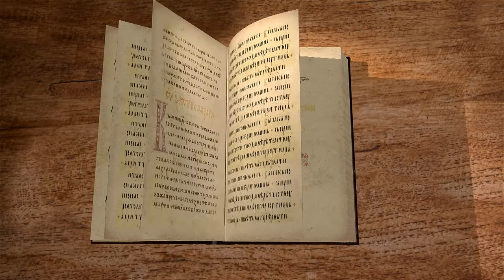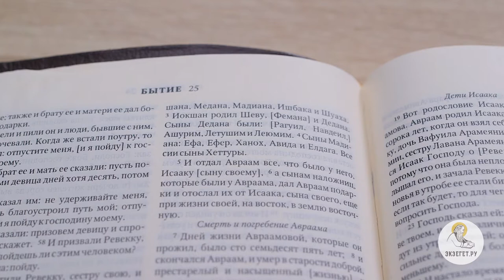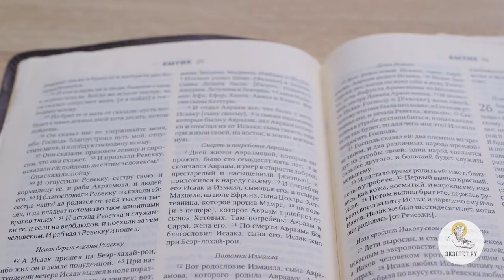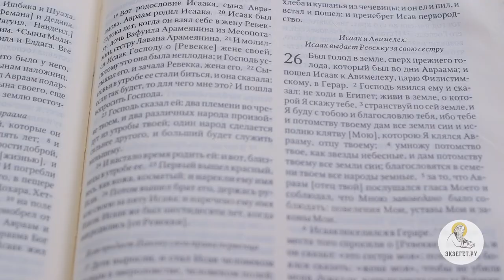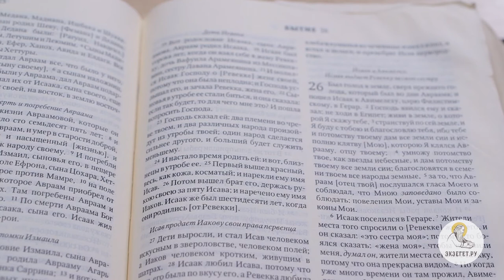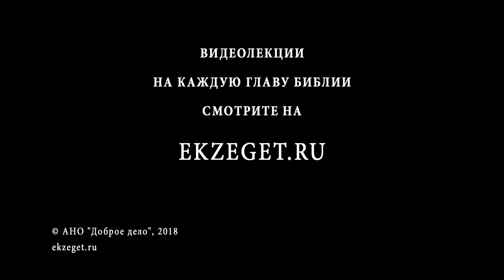Бытие. Глава 25. Сергей Худиев. Ветхий Завет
Библейский портал Экзегет.ру представляет цикл бесед о Книге Бытия. Сегодня мы с вами читаем двадцать пятую главу. И взял Авраам еще жену, именем Хеттуру. (Быт. 25:1) Речь идет о том, что Авраам взял себе жену после смерти Сарры. Она родила ему Зимрана, Иокшана, Медана, Мадиана, Ишбака и Шуаха. Иокшан родил Шеву и Дедана. Сыны Дедана были Ашурим, Летушим и Леюмим. Сыны Мадиана: Ефа, Ефер, Ханох, Авида и Елдага. Все сии сыны Хеттуры. (Быт. 25:2-4) Может казаться непонятным и даже, местами, скучным вот это перечисление имен, которые для нас еще, вдобавок, так непонятно, странно звучат. И кажется непонятным - зачем вообще нам знать вот этих людей, совершенно для нас далеких и безвестных? Знать людей, которые не играют дальнейшей роли в повествовании? Дело в том, что для человека Ветхого Завета, для первых читателей этой книги, для ее первых слушателей (поскольку в древности книги читались вслух - в собрании) была очень важна укорененность в истории Ветхого Завета: что Авраам - не просто далекий исторический персонаж. Авраам - наш праотец. Авраам - наш предок. Мы с ним связаны через его потомков. Мы - наследники Авраама. Мы восходим к Аврааму по линии. И мы можем перечислить эти имена. Вообще, для Библии важно понять ее преемство. Мы знаем, чьи мы потомки в Новом Завете, начиная с Завета Ветхого. Но в Новом Завете это приобретает характер не столько физического, сколько духовного преемства. Уже в Ветхом Завете мы знаем, что Израиль - это не только физические потомки Авраама. К Израилю присоединялись люди из других народов. Мы не знаем, насколько небольшую часть они составляли, но, в принципе, это было возможно: люди могли обратиться к Богу Авраама Исаака и Иакова, не будучи физическими потомками Авраама. Но они тоже становились детьми Авраама. В Новом Завете у нас существует преемство с Авраамом через Иисуса Христа. Все, кто верит в Иисуса Христа - потомки Авраама в духовном смысле. И в Церкви существует апостольское преемство, то есть в Церкви мы знаем: какой епископ наследует какому апостолу. Нам известно преемство, которое доходит до наших дней. Что для Библии очень важно - это сознание преемства, сознания единства, что мы все являемся частью вот этой Божьей истории, что по отношению к нам, христианам (независимо от нашего этнического происхождения) Авраам - наш предок. И отдал Авраам все, что было у него, Исааку, а сынам наложниц, которые были у Авраама, дал Авраам подарки и отослал их от Исаака, сына своего, еще при жизни своей, на восток, в землю восточную. (Быт. 25:5,6) Здесь упоминаются наложницы Авраама, что для той эпохи было общепринятым, поскольку Авраам - это человек высокопоставленный. Он - вождь своего народа, своего племени. И для того времени, естественно, ожидаемо, что у человека высокопоставленного есть жена. И у него есть еще наложницы. Греховно ли это перед Богом? Несомненно, это перед Богом греховно, это неправильно, поскольку Божье установление - это моногамный брак. Человек должен либо оставаться безбрачными, если он к тому призван. Либо, в общем случае, человек вступает в брак с одной женщиной и хранит ей верность до конца своих дней, пока смерть не разлучит их. Но Библия говорит нам, и это важно отметить, о реальных людях, которые жили в реальной культуре, в реальной истории.